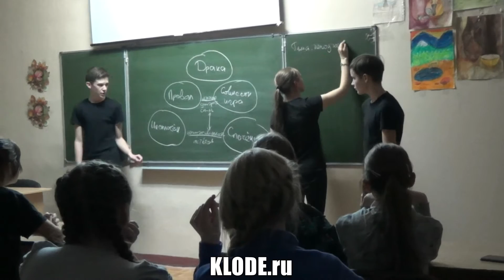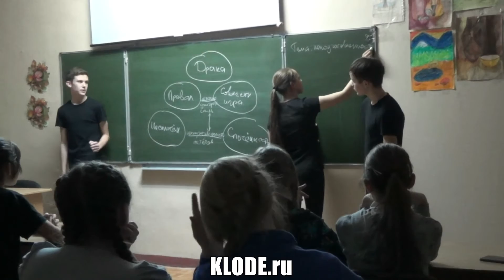Спектакль "Три поросенка" и разбор спектакля (КлоДэ, Отрадное)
Культурное пространство КлоДэ